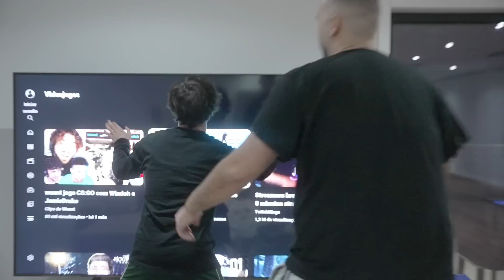O Meu Novo Brinquedo!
TT: @joaosousayt

filmado por  @EduSilva e editado por mim.